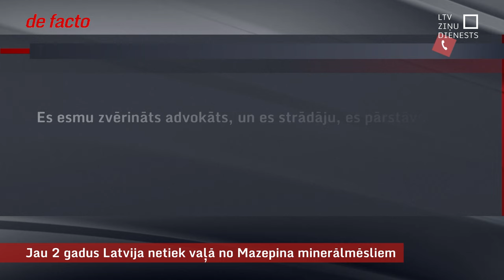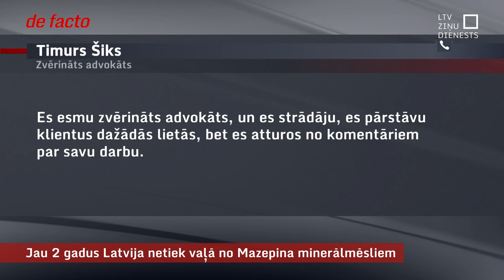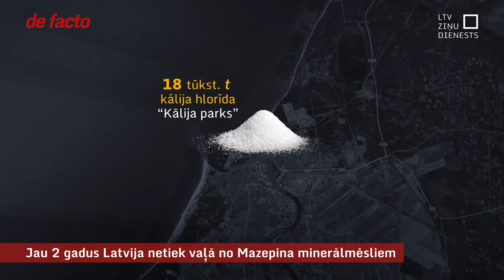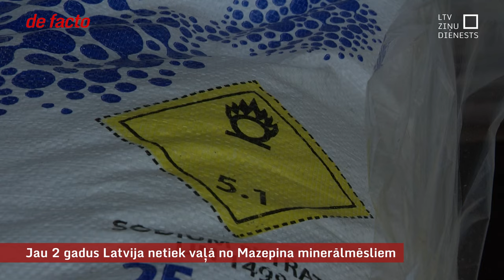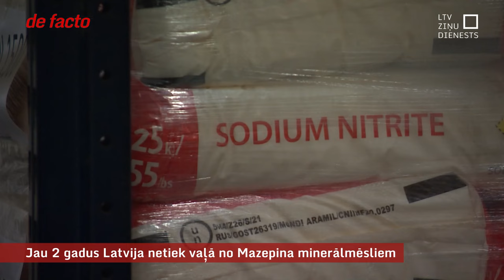Jau 2 gadus Latvija netiek vaļā no Mazepina minerālmēsliem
Pagājuši jau vairāk nekā divi gadi, kopš Latvijā ir “iestrēguši” sankcijām pakļautā Krievijas oligarha Dmitrija Mazepina firmu minerālmēsli. Sākotnēji to daudzums ir bijis aptuveni 200 tūkstoši tonnu. Sadarbībā ar ANO Pasaules Pārtikas programmai aptuveni pusi jau izdevies izvest un ziedot Āfrikas valstīm. Taču otra puse jeb vairāk nekā 120 tūkstoši tonnu arvien ir tepat.

Vēl pirms Latvija iesaistījās ANO Pasaules Pārtikas programmā Valsts vides dienests ir uzlicis sodu tiem Latvijas uzņēmumiem, kur sankciju dēļ iestrēga Krievijas minerālmēsli. Taču iestāde apgalvo, ka sankciju politiku neturpināja.